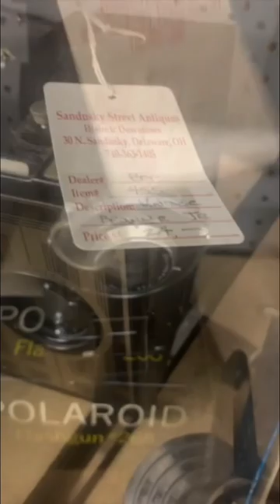ANTIQUE Film Cameras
Looking for vintage FILM CAMERAS at an antique store.

GRAB SOME GEAR WITH THESE LINKS:
128GB SD CARD